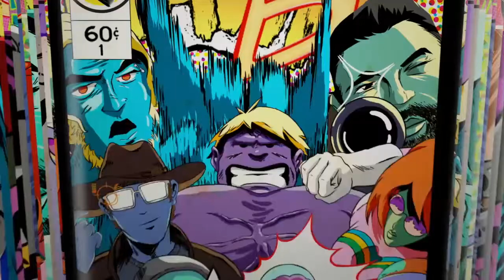Bruce Flee Roy 11- "I Don't See Nobody"/Fabolous/ NBA 2k18 Mix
He's back!!! Bruce Flee Roy 11 "The Last Action Hero"!